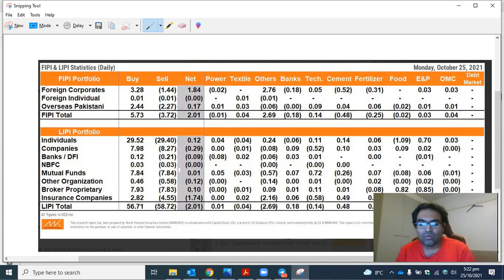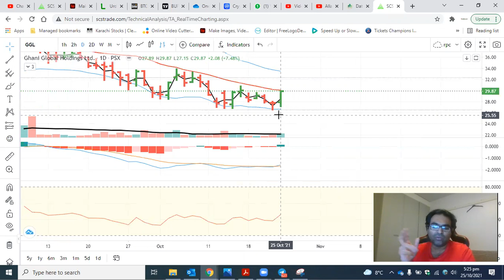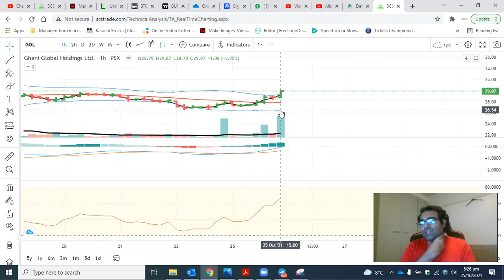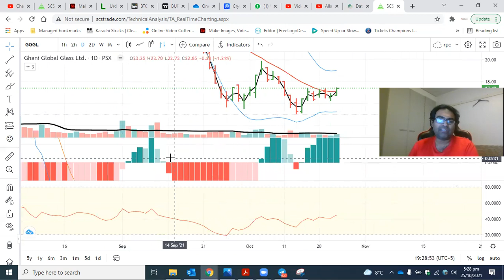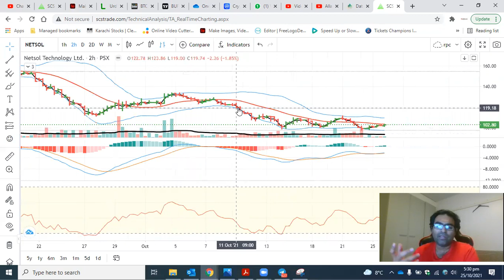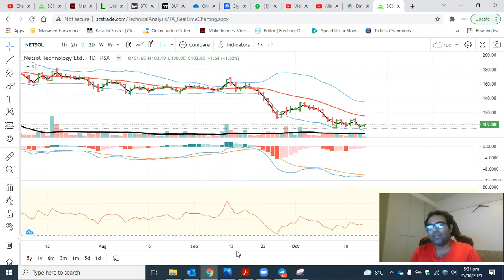Do buy these shares for BEST Intraday scripts